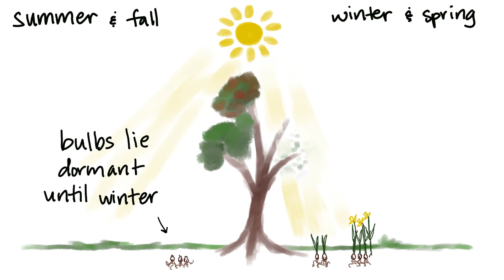How Much Sunlight